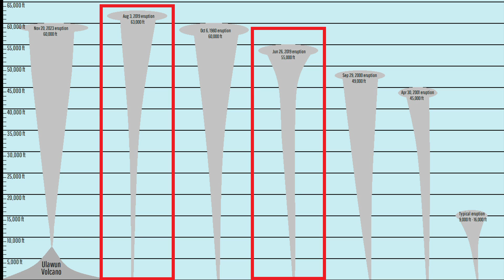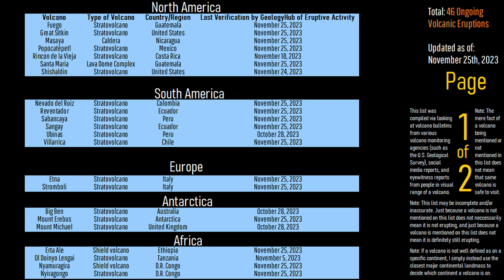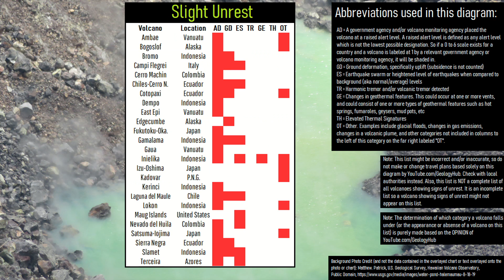This Week in Volcano News; Significant Ashfall, Volcano Loses 150 Feet in Height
This week, a powerful eruption incinerated several square kilometers of forest at the Ulawun volcano which also dumped an inch thick of ash over an area of 224 square miles. Elsewhere, the extent of the recent powerful eruption of Klyuchevskoy was revealed, as several changes were detected at the volcano's summit. And, in the Northern Mariana Islands, a series of two moderate magnitude 5 earthquakes occurred underneath the Maug Islands volcano. This video will discuss these stories and list the 46 volcanoes which are actively erupting around the planet.

A special thanks to: RyanH, for video footage of the ongoing volcanic eruption of the Iwo Jima volcano in Japan.

Thumbnail Photo Credit: (cropped, image mirrored vertically (left became right & right became left), overlaid with text, overlaid with GeologyHub made graphics (the image border and the GeologyHub logo), frame grab from a video at 0m42s in the linked video by) Extreme Pursuit, Channel Used with Permission.

0:00 Iwo Jima's New Island
0:33 This Week's Top Stories
1:09 Ulawun
2:31 Klyuchevskoy
3:42 Maug Islands
4:57 List of Erupting Volcanoes